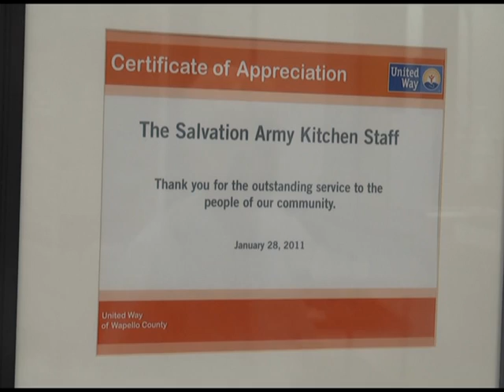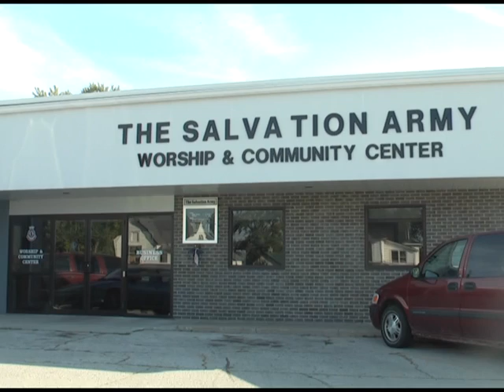Day of Caring volunteers work to give back to the community